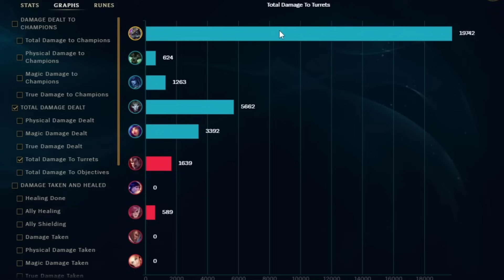NASUS IS THE BEST 1v5 CHAMPION !!!